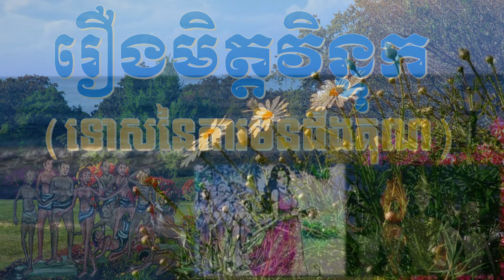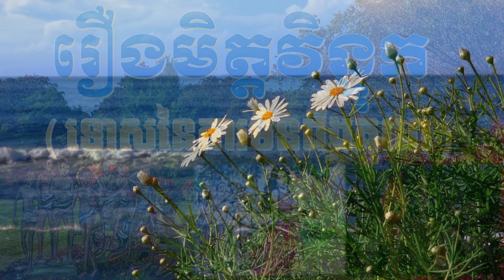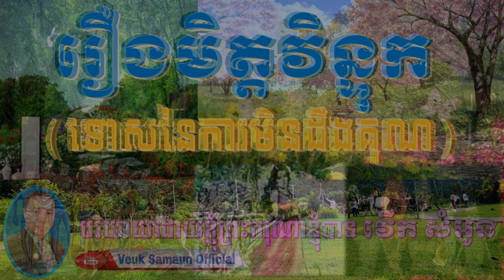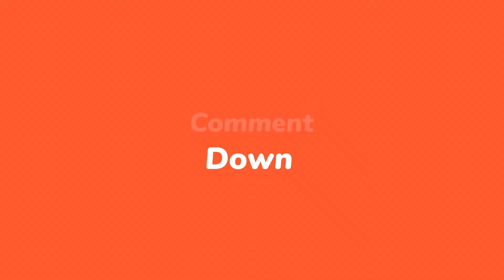រឿងមិត្តវិន្ទក មានសម្ដែងក្នុងមង្គលត្ថទីបនី ភាគ២ (ទោសនៃការមិនដឹងគុណ មិនតបគុណ)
រឿងមិត្តវិន្ទក មានសម្ដែងក្នុងមង្គលត្ថទីបនី ភាគ២ (ទោសនៃការមិនដឹងគុណ មិនតបគុណ) និងសម្រង់ពីប្រជុំនិទានជាតក ជារឿងនិទានអប់រំ ជាទស្សនៈអភិវឌ្ឍគំនិត តាមលំនាំព្រះពុទ្ធសាសនា និងសង្គម សម្រាប់ការអប់រំជីវិត ស្គាល់ខុសត្រូវ ចេះទូន្មានខ្លួនដើម្បីក្លាយជាមនុស្សល្អសម្រាប់ជីវិតរស់នៅឱ្យមានតម្លៃខ្លឹមសារ។
សូមស្វាគមន៍មកកាន់ Channel Veuk Samaun Official នៅក្នុង Channel នេះខ្ញុំមានបំណងចង់ចែករំលែកនូវចំណេះដឹង ជំនាញ ការសិក្សា ស្រាវជ្រៀវតាមគម្ពីដីការផ្សេងៗ និងបទពិសោធន៍កន្លងមកផងដើម្បីបានជាប្រទីបបំភ្លឺផ្លូវ ដែលទាក់ទងការអប់រំ រឿងនិទានអប់រំ គតិអប់រំ កំណាព្យអប់រំ និងបរិយាយពីព្រះធម៌ ព្រះអភិធម្ម ការអប់រំចិត្ត ស្គាល់ពីតម្លៃខ្លួន និងអ្នកដទៃ ដឹងគុណទោសខុសត្រូវ ស្គាល់ហេតុ ផល ជឿកម្ម និងផលរបស់កម្មដែលជាសច្ចៈធម៌ ជាច្បាប់ធម្មជាតិពិតប្រាកដ តាមមាគ៌ាព្រះពុទ្ធសាសនា និងសង្គម ដែលជាទស្សនៈអភិវឌ្ឍគំនិតប្រកបដោយបញ្ញា ដែលខ្ញុំមានផ្ដល់ទៅកាន់បងប្អូនទាំងអស់គ្នាដោយសេចក្ដីសោមនស្សរីករាយ ។
Welcome to Channel Veuk Samaun Official In this Channel, I would like to share my knowledge and skills related to education, storytelling, educational ideas, Buddhist and social education, as well as the intellectual development ideas that I have given to all of you with joy.